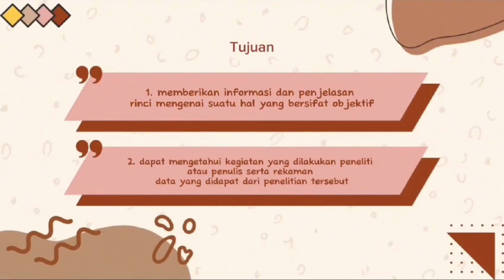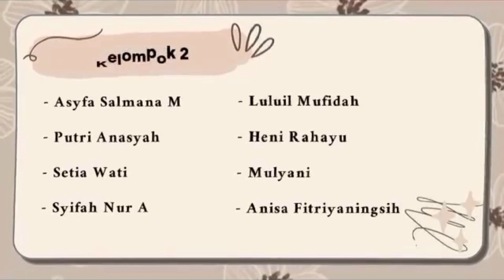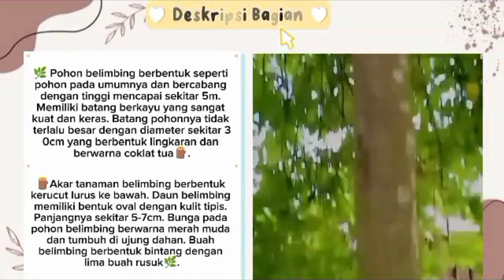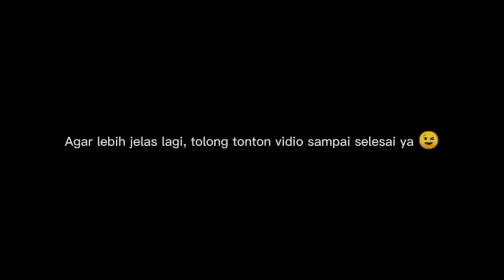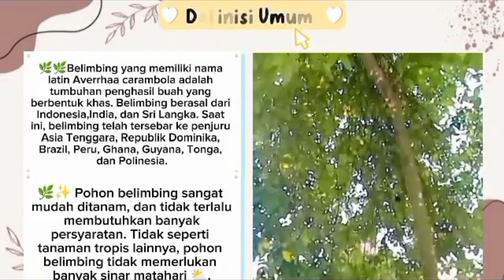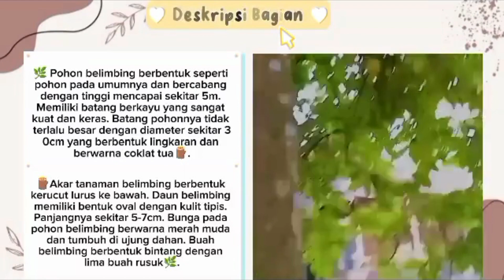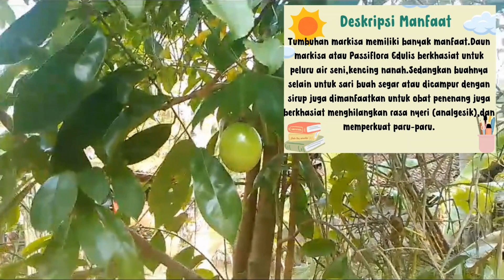VIDEO PROJECT LHO SMK PATRIOT PITURUH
Siswa Smk Patriot Pituruh kali ini mencoba mengaplikasikan materi yang sudah dipelajari selama di kelas yang dibimbing oleh bpk. Santoso Cahya Putra,  S.Pd yakni dengan terjun langsung ke lapangan untuk membuat video laporan hasil observasi sesuai tema yang sudah disepakati bersama anggota kelompok.
Kegiatan ini merupakan salah satu bentuk  untuk mengukur sejauh mana pemahaman siswa terhadap teori yang telah diberikan dan sejauh mana mereka dapat menjalin kerja sama antar teman dalam pembuatan video ini.
Dengan kegiatan ini harapannya supaya siswa juga menjadi lebih dekat dengan objek yang diamati. Ketika melakukan observasi mereka sangat antusias karena dapat mempraktikkan apa yang sudah dipelajari.